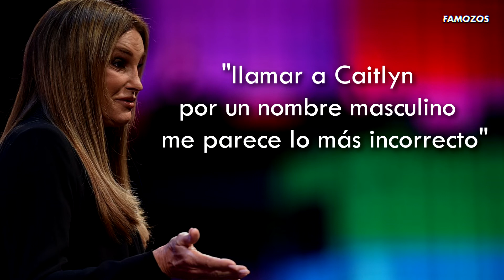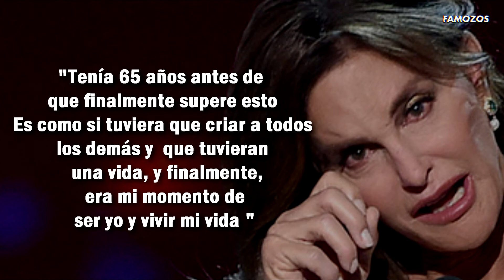KYLIE JENNER CRITICADA POR LLAMAR ASÍ A SU PAPÁ